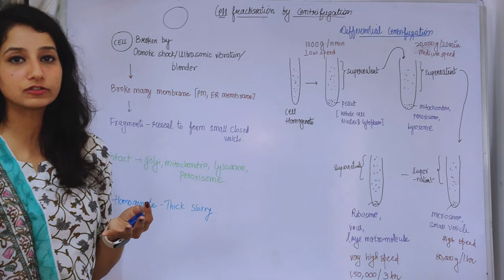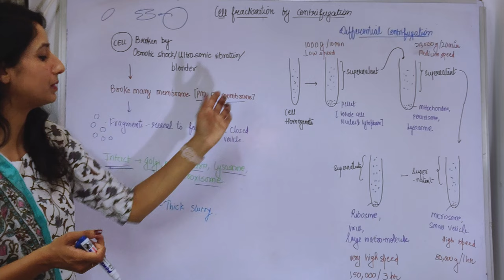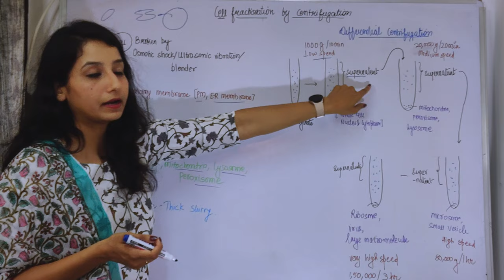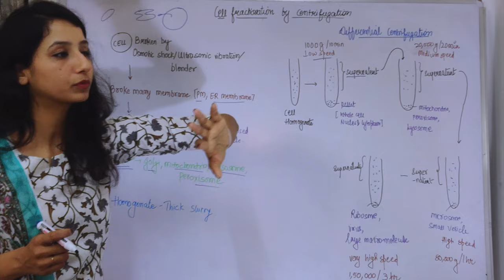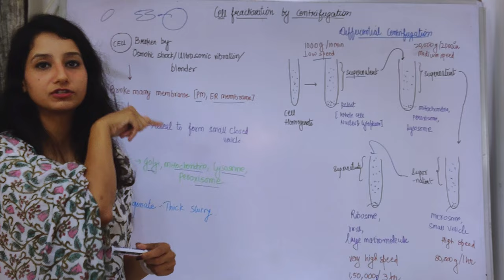Cell Fractionation by Centrifugation I Differential Centrifugation I Techniques I Cell Biology